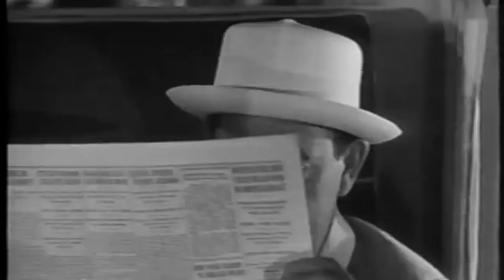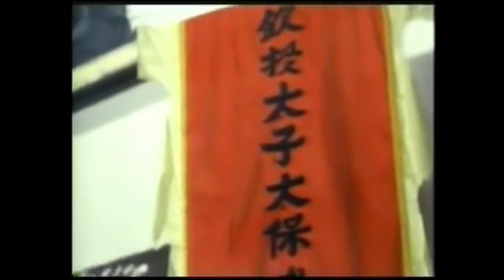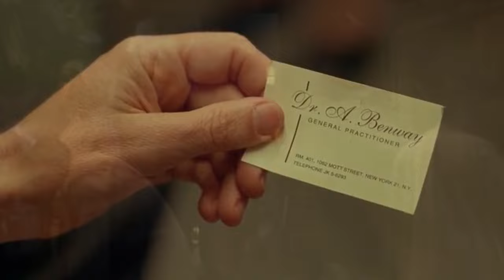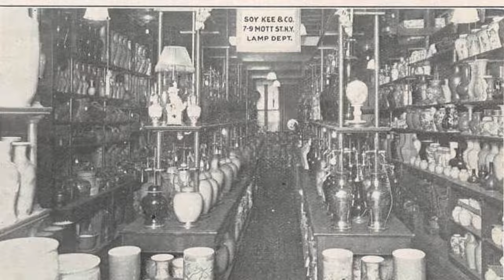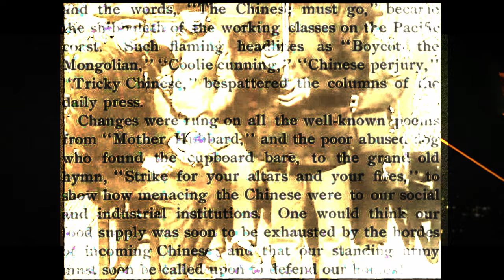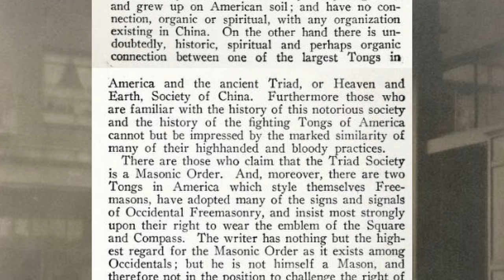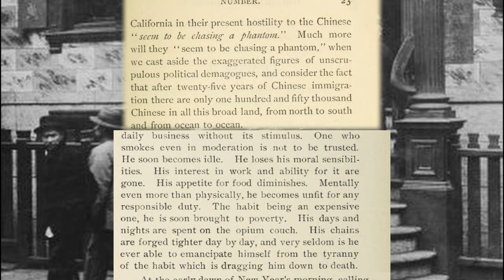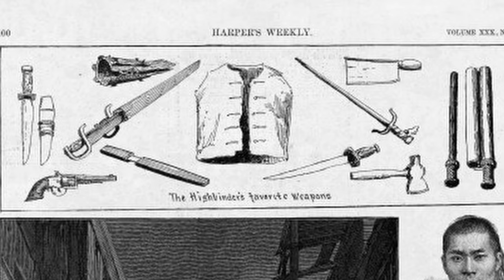Tongs - Chinese Crime Organizations Part 2: NYC Chinatown Wars (Documentary Series)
View some of the Chinatown fixtures that were common for a typical hatchetman's purlieu and solve how the Tongs controlled the rackets and other illegal activity in Pell Street - Mott Street (Little Hong Kong/Quangdong), east of the Bowery (Little Fuzhou), Chatham (Kimlau) Square, Doyers, and Worth streets, where one will stumble upon unusual cuisine, pervasive portions of Taoism and other mainland, particularly Cantonese & southern, Chinese expressions of culture.

This particular section has been formed through decades of land manipulation around Collect Pond, the original main water supply for all of New York City. It was called Little China in its earliest configuration. it's now home to some of the most infamous murder sites and oldest buildings with dark shadowy pasts as it was the first Chinatown in New York.
Watch in 240p for full effect...

Many Chinese men left wives to come to America, hoping to get rich and return later. As the Chinese quarter started growing the residents, almost exclusively men, they began to form various social societies.  In 1873, the United States entered a period known as the Long Depression. As a result, Americans increasingly competed for professions that were typically performed by Chinese immigrants. The period was marked by increased racial discrimination, anti-Chinese riots (particularly in California), deep-seeded resentment toward Chinese, substantiated with new laws to try to prevent them from finding work in San Francisco, pushing a lot of the immigrants to relocate.

By the 1890s, Mott & Pell streets were lined with Chinese restaurants, which became popular with the non-Chinese residents of New York City. Opium dens, along with Joss houses, incense-filled Taoist shrines, were also fixtures in Chinatown. There was a Chinese opera house, and Chinese Consolidated Benevolent Association headquarters which served as the main hall for Chinatown. Explore the usage of American substitutional produce such as snow peas, mushrooms, and beans alternative to authentic ingredients like bean sprouts or bamboo shoots upon glimpsing various exotic furnishings, decor & implements in Tongs - Chinese Crime Organizations Part 2: NYC Chinatown Wars
𝐒𝐄𝐆𝐌𝐄𝐍𝐓𝐒
0:00 - Opening
2:25 - San Francisco Chinatown 1860's pre-Tong control
8:55 - Intermission
10:20 - The Six Companies, Chinese Immigrants & Cigarmakers
13:43 - Chinatown in Popular Culture
15:20 - Mott Street, Collect Pond & the Five Points
17:37 - Little Hong Kong or Little Guangdong
19:20 - Restaurants of Chinatown
29:08 - Chinese-American Underworld & Cuisine
34:12 - Rise of the Tongs
38:54 - Tong Wars, Taoism, and Tradition
49:53 - Tom Lee, Mayor of Chinatown
51:28 - Initiation Ritual, Highbinders & Hatchetmen
57:00 - Mock Duck & the Hip Sing Tong
1:00:20 - Inset
𝐒𝐎𝐔𝐑𝐂𝐄𝐒
The Ways of Ah Sin by Shepherd, Charles R., 1964
The Chinese Cook Book by Chan, Shiu Wong
The Chinaman as we see him, Condit, Ira M
Chinese Characteristics by Smith, Arthur H., 1932
The Chinese in America by Gibson, Otis
The Chinese Problem by Townsend, L.T.
Warrior 2019
Green Jade Statuette 1977
Last Battle of Yang Chao 1976
The Godfather 1902–1959: The Complete Epic 1981
Once Upon a Time in America 1984
Naked Lunch 1991
‎Iron Swallow 1978
THE SECRETS OF WU SIN 1932
Point the Finger of Death 1977
The Hatchet Man 1932
The Fists, the Kicks & the Evils 1979

𝐌𝐔𝐒𝐈𝐂
Mumiy Troll - Cosmic Journey, Fu Ling Wang - Heads for Sale 1970, Yung Yu Chen - The Angry Guest 1972, Wang Fu ling - The Iron Buddha 1970, Lyn Murray - Diagnosis Danger 1964, Yung Yu Chen - Soul of the Sword 1978, Chin Yung Shing - Sex Beyond the Grave 1984, Eddie Wang - Ten Tigers of Kwangtung 1979 / Legend of the Fox 1980 / Murderer Pursues 1981 / Black Lizard 1981 / Temple of the Red Lotus 1965, Hsiang Tang Chi - The Enchanting Shadow 1960, Stanley Myers - Border Cop 1980, Ta Chiang Wu - Raining in the Mountain 1979, Lan Ping Chow - Come drink with me 1966, Zhou Xuan - Kao Hong,  Louis Armstrong - SHANGHAI SHUFFLE, Lalo Schifrin - The Neptune Factor 1973, The Mission 1999, Yung Chen - Legend of the Bat 1978, Hsin Yeh Li - Kille Constable 1980